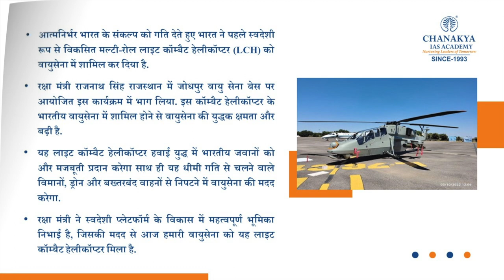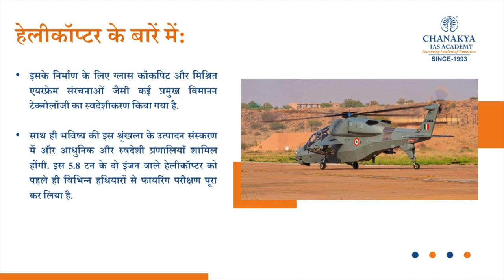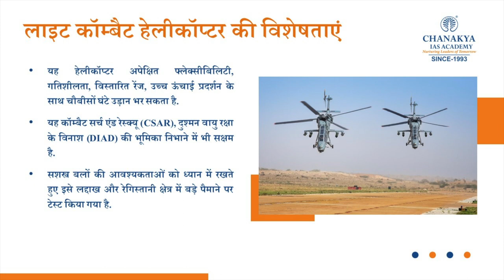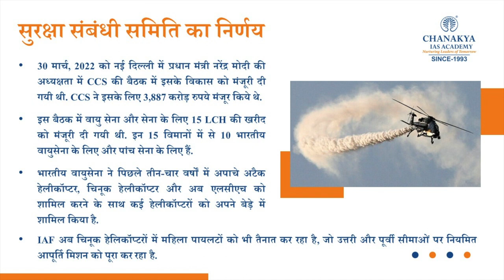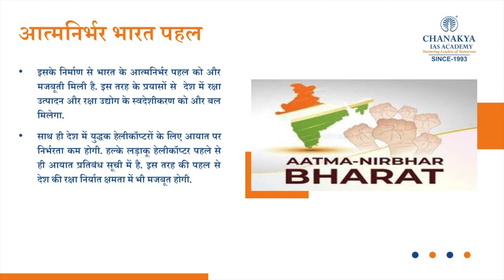Light Combat Helicopter | Indian Air Force Gets Its First Home Made (LCH) Prachand | HAL | UPSC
Light Combat Helicopter (LCH) was proposed to meet IAF's requirement of a dedicated light helicopter for combat operations. The HAL Prachand is an Indian multi-role, light attack helicopter designed and manufactured by the Hindustan Aeronautics Limited under project LCH.